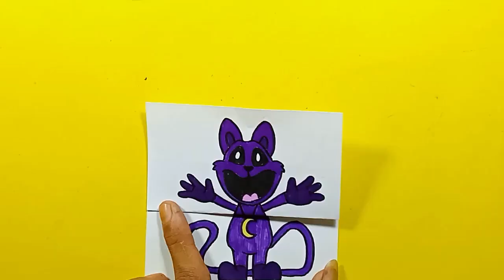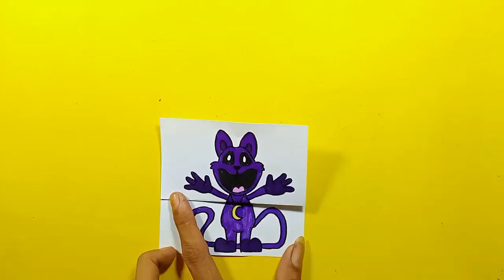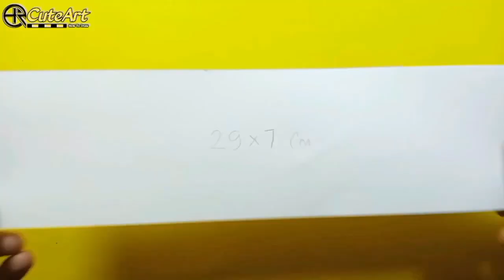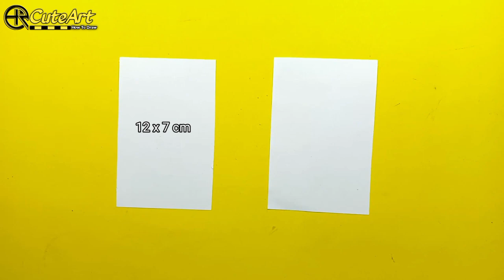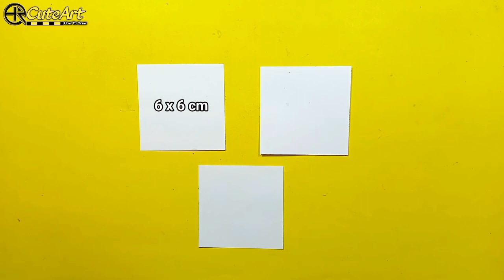CATNAP From SMILLING CRITTERS Poppy Playtime Chapter 4 | ART AND PAPER CRAFTS COOL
TUTORIAL !!! Drawing & Paper Crafts Ideas Step by step
CatNap SMILING CRITTERS Poppy Playtime Chapter 4

Let's Draw.